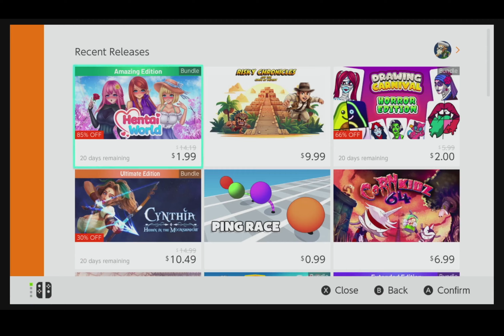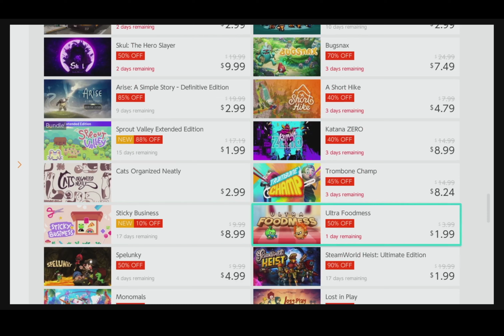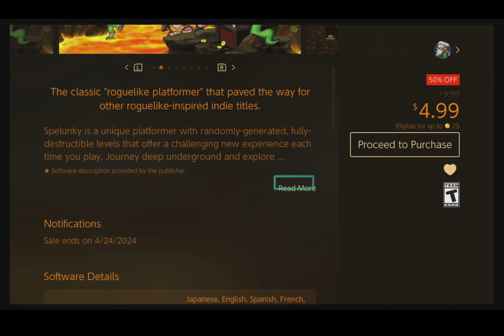Three Siblings Play Spelunky for the First Time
Going back to find cheap games on the Switch eShop and we find Spelunky for an affordable price!